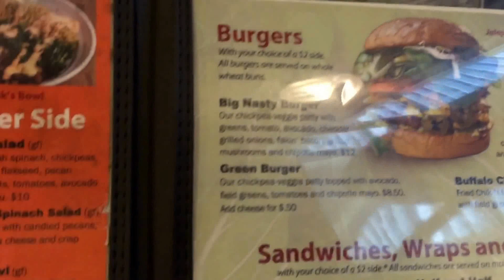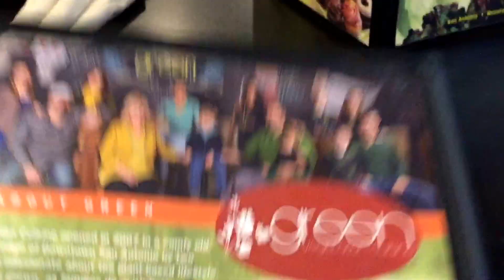Green Vegetarian Cuisine Restaurant Review- San Antonio, Texas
We arrived in San Antonio, Texas earlier today for the General Conference Of Seventh-day Adventist 2015. In case you don't know, many if not most Seventh-day Adventist are vegetarian. Riley has been one for her entire life. When we got here we heard about a vegetarian restaurant called Green Vegetarian Cusine - San Antonio Texas. We went to try it out and were pleasantly surprised. The prices were reasonable and the food was delicious. For an appetizer we tried the cauliflower buffalo wings and they were great! Riley's grandfather and father tried "The Vegetarian Big Nasty Burger", her Gami got the "Vegetarian Chicken Fried Chicken", and I got the "Vegetarian Buffalo Chicken Sandwich". I honestly can say that everyone enjoyed their food. Riley had a "Strawberry Banana Smoothie" because she ate earlier.

If you are in town for GC2015 and you are vegetarian make sure to go try out the Green Vegetarian Cuisine in the Pearl Market. Part owner, Paul Evans told as that he is also seventh-day Adventist and that they have two locations in San Antonio,Texas. (They are very packed because this is the largest conference that the city has ever seen and almost everyone is looking for vegetarian options. This conference has over 100,000 people in town from all around the world. However, even though they were full, the food came out very quickly and we had no complaints. Let us know if you go and try it.